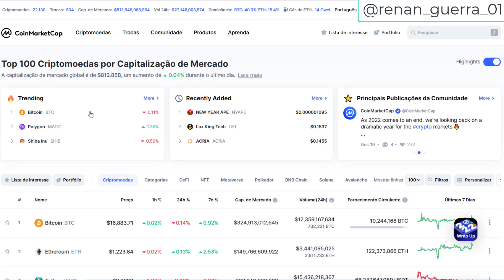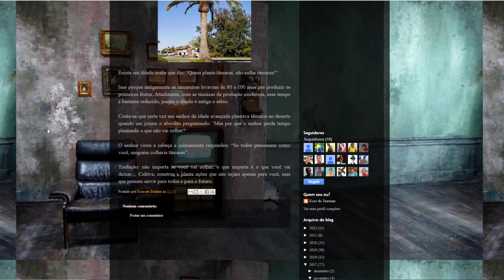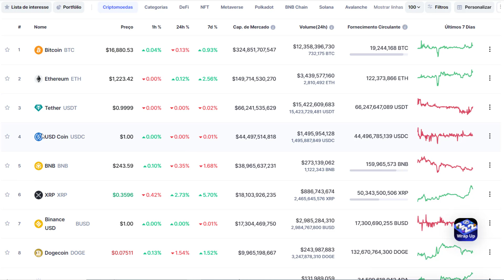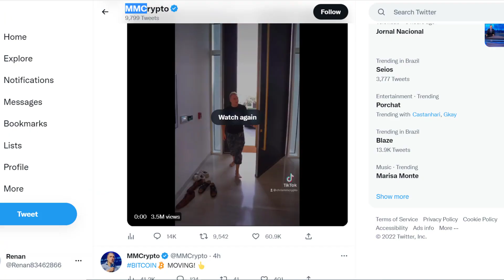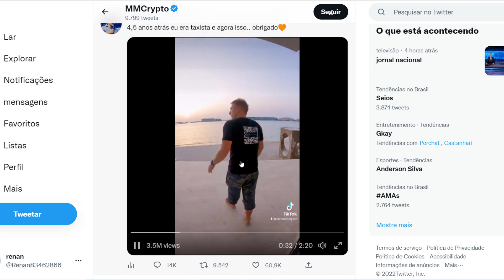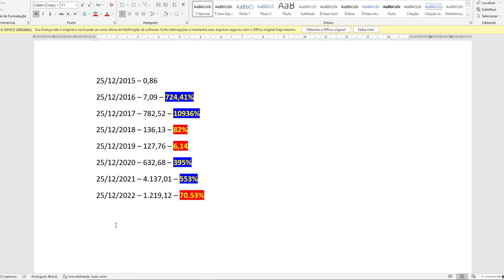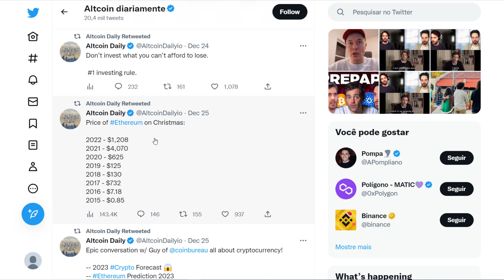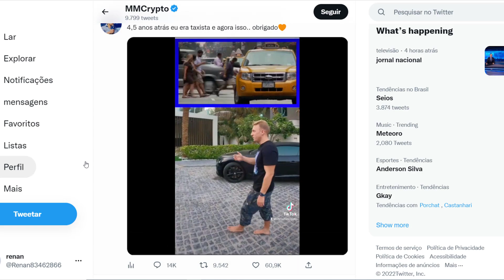É INCRÍVEL O QUE ESSA CRIPTOMOEDA FEZ + DE 10000% DE ALTA E ESTÁ FAZENDO O MESMO CAMINHO!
◙Tenha em mente que esse mercado é uma selva cheia de feras prontas para abocanhar seu dinheiro, é um mar cheio de tubarões e baleias famintas por sardinhas, não se arrisque sem antes saber que você pode perder todo seu dinheiro.

descubra nesse vídeo como ganhar dinheiro na internet sem precisar investir

elon musk
ftt
tora inu
criptos
dinheiro
terra classic lunc
lunc
terra classic
terra coin
lunc coin

PORQUE CRIPTOMOEDAS ESTÃO CAINDO
criptomoeda com potencial